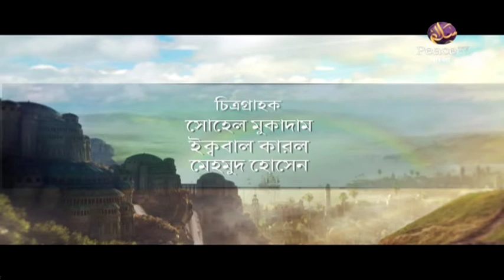১৪.২ রাগ। জীবনের রংধনু। শাইখ মাহমুদুল হাসান। পিস টিভি বাংলা